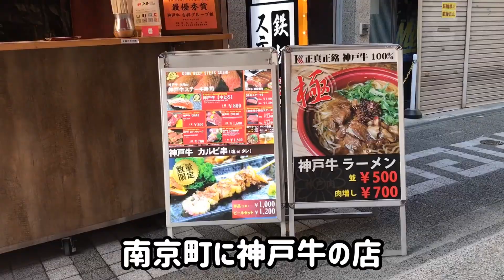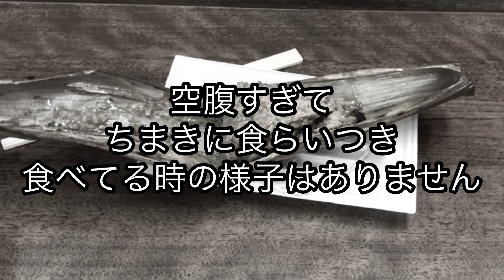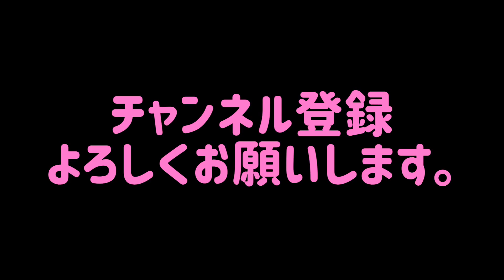【行ってみた】神戸といえばここでしょ！ 神戸南京町に行ってみた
2月なのに暖かいなぁ〜
王子動物園で楽しんで
お腹が空いたので神戸南京町に腹ごしらえに行って来た
やっぱり動物園の後はこのルートでしょ！
食べ歩きは楽しい！！